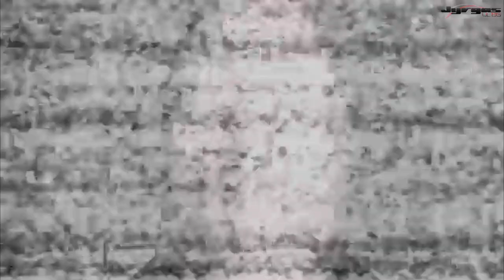SpelLördag "Hasselnutten är...THE SLENDER!"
Säsong 2 episode 6 del.1